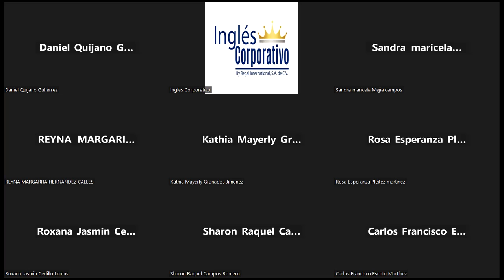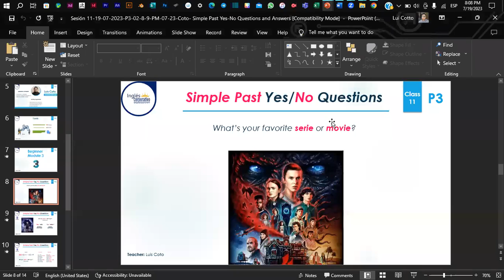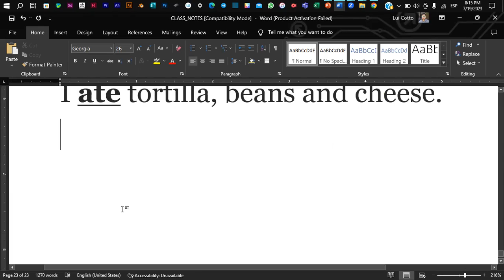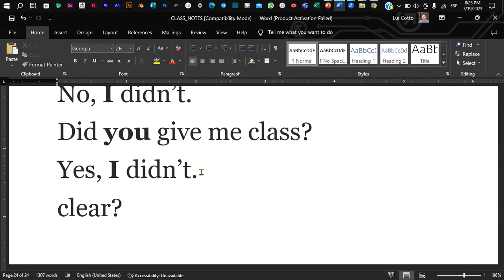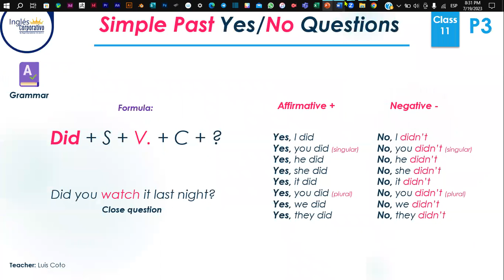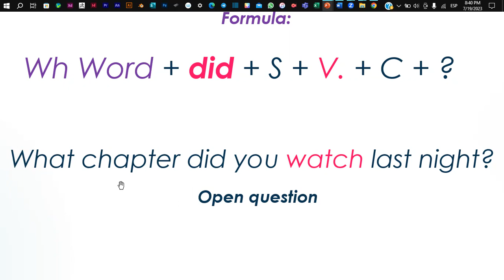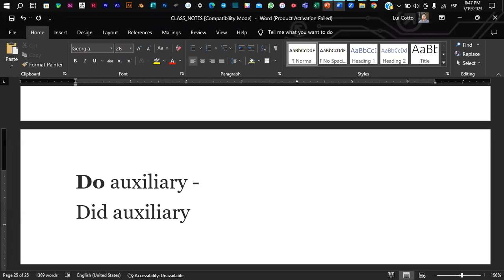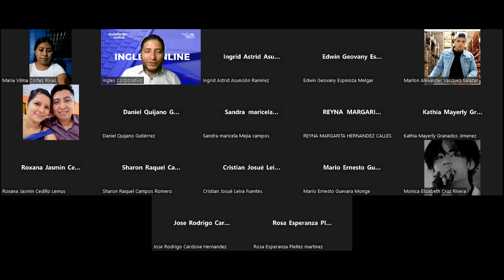Sesión 11-19-07-2023-P3-02-8-9-PM-07-23-Coto- Simple Past Yes-No Questions and Answers.